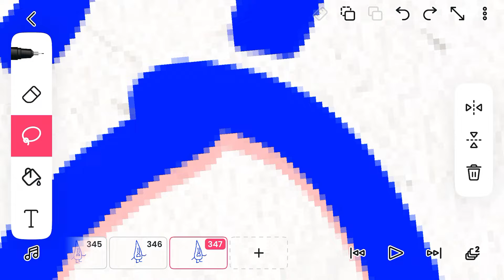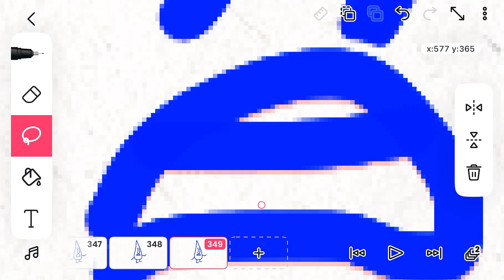Animating Ekim 5!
Ekim 5 coming later today!